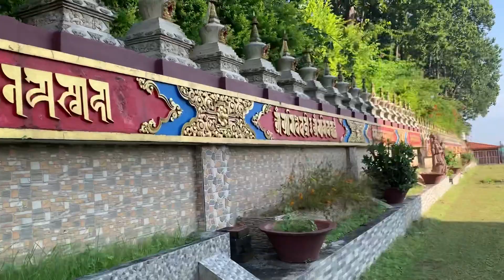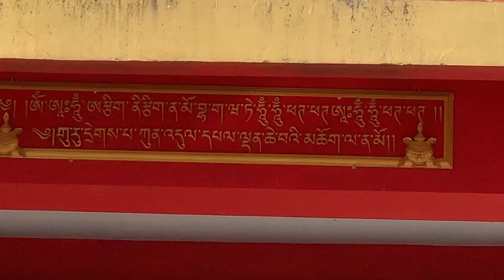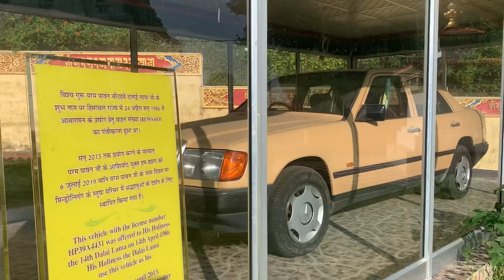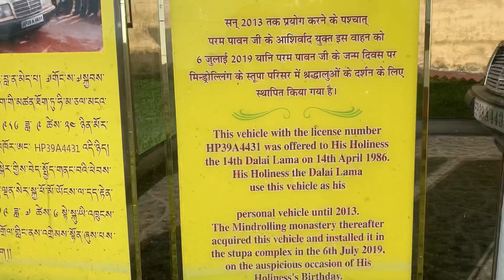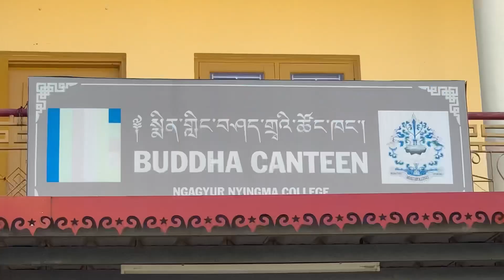Short history of Mindrolling Monastery in India today